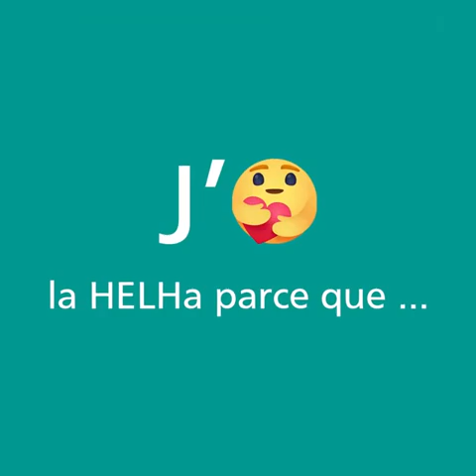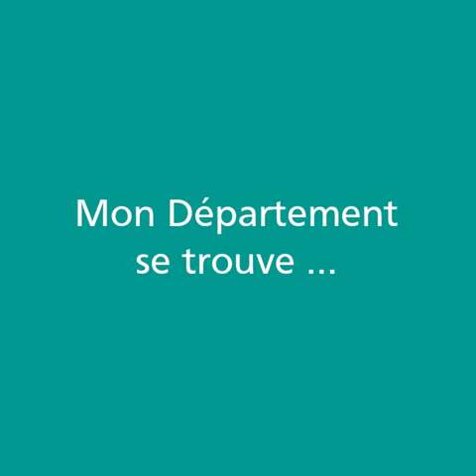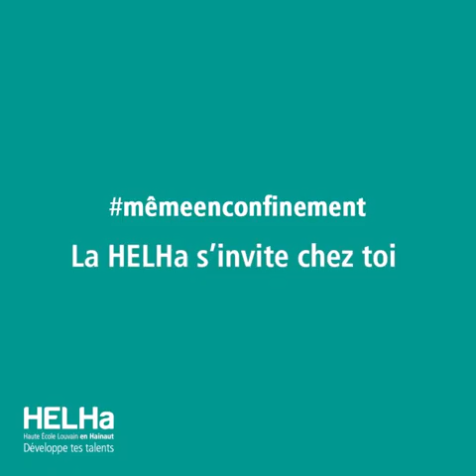HELHa - Département Social Louvain-la-Neuve